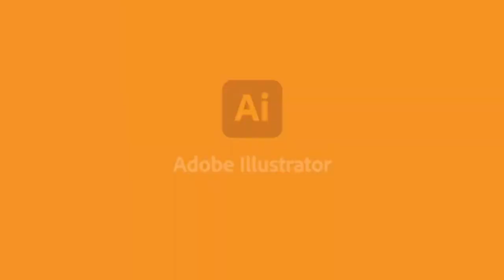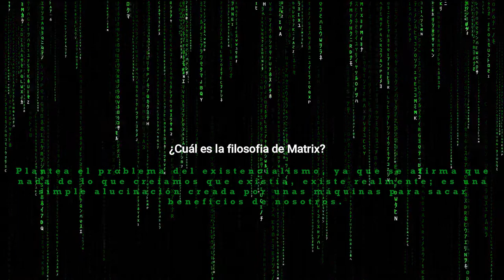Curiosidades de Matrix | Keilor Productions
Si lees esto comenta:Matrix
¡Keilovers! ¡Gracias por entrar y ver el vídeo!, los amo muchísimo!!!